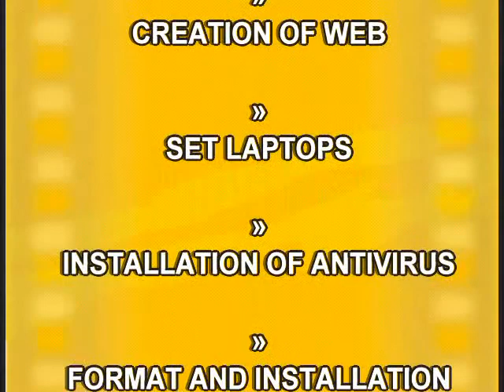PC MD -Corporate Video Services Marketing.avi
PC MD -Corporate Video Services Marketing